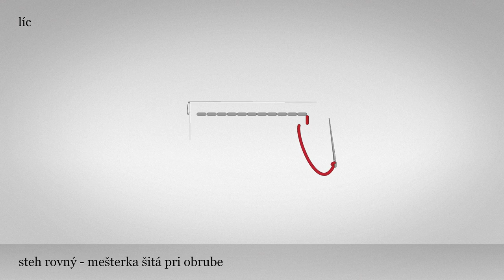Steh rovný - mešterka šitá pri obrube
Týmto spôsobom sa šije mešterka vtedy, keď sa tkanina zároveň aj obrubuje. Začína sa šiť z rubnej strany v smere zhora nadol. Prichytáva sa 3-5mm z obruby. Ihla sa zapichuje zospodu obruby, pričom sa naberú 3-4 nite a zaslučkujú sa. Z lícnej strany vznikajú pri šití krátke vodorovné stehy. Po ukončení šitia obruby sa zvyšná časť (druhú polovica) šije sa z lícnej strany. Mešterka pri obrube sa šije v jednom súvislom rade.